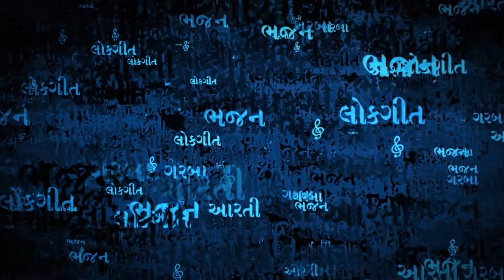हरी तेरे नाम हे हजार | Hari Tere Nam He Hajar | Satsangi Bhajan | Kamlesh Barot Hindi Bhajan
❖Song : Hari Tere Nam He Hajar
❖Title : Ram Dhun Lagi
❖Singer :Kamlesh Barot
❖Label : Soormandir

soormandir, surmandir, surmandir hindi, soormandir hindi